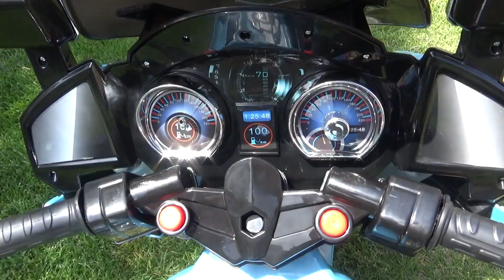Dima packt ein Polizeimotorrad aus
Dima packt aus.